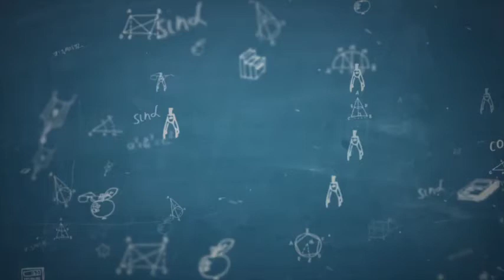Pasaulio magai - Xavier Mortimer ir Rokas Bernatonis (interviu)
Interviu su prancūzų iliuzionistu Xavier Mortimer. Ištrauka iš LRT laidos "Įdomiosios Pamokos".